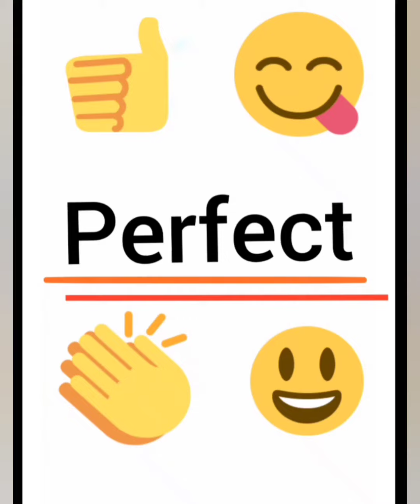How To Make Carrot Halwa Quickly 🥕